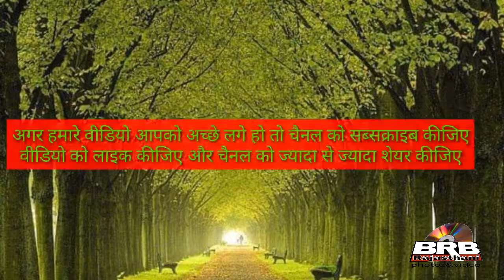हर कोई सुनना चाहता है यह फागण // Rajasthani new f**** Hanuman Beniwal